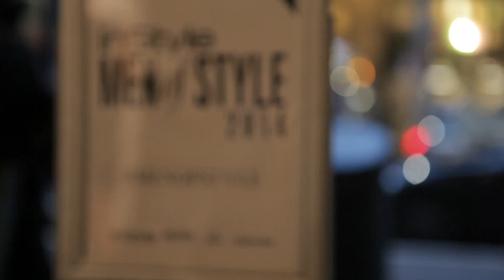InStyle Men of Style Cocktail Party with Hugo Boss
Ten extraordinary men were named at a star-studded cocktail party at Hilton Sydney's Marble Bar, held in association with Hugo Boss. The list includes swimmers Michael Klim and Cameron McEvoy, Bangarra Dance Theatre's Stephen Page, actor/dancer Hunter Page-Lochard, designers Martin Grant and Toni Maticevski, actor Geoffrey Rush, director Simon Stone and musicians Jimmy Barnes and Vance Joy.

Enjoy highlights from the night.